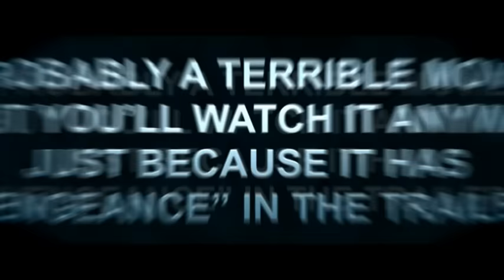The Crack! - VLOG #1